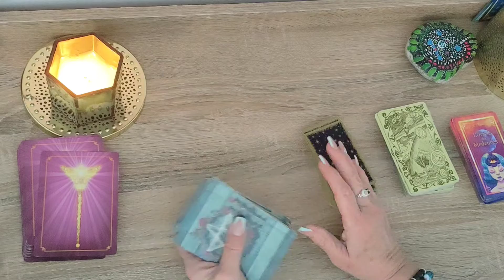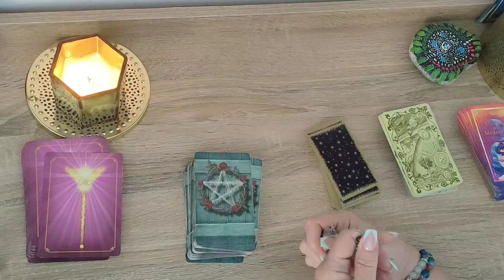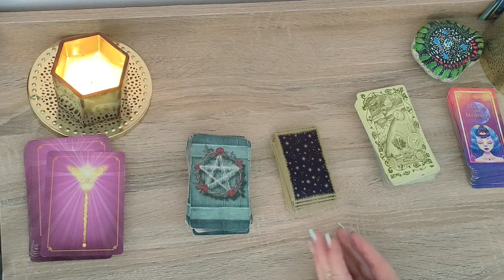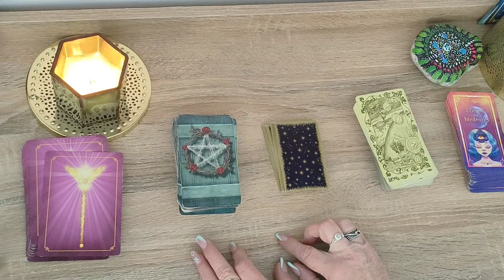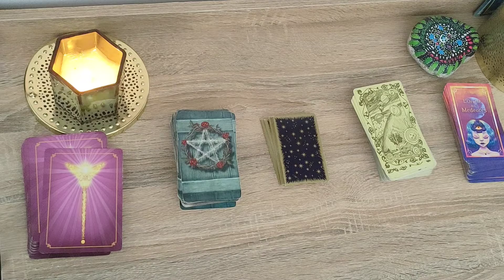Pour que tout aille mieux !